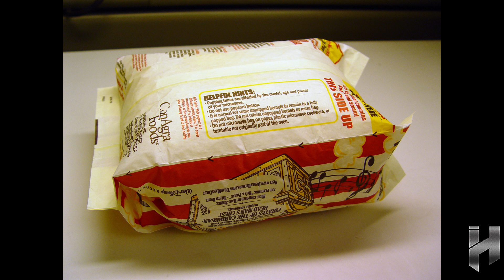ALIMENTOS POTENCIALMENTE CANCERIGENOS - CUIDADO !!!! (CANCER)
En este TOP te mostraré los 10 alimentos que pueden provocar una de las peores enfermedades como lo es el cáncer.